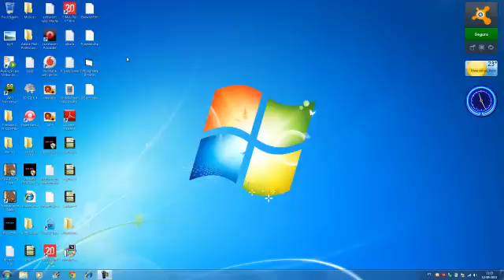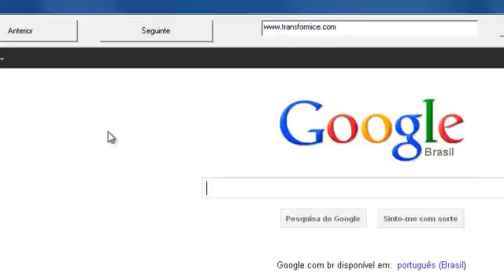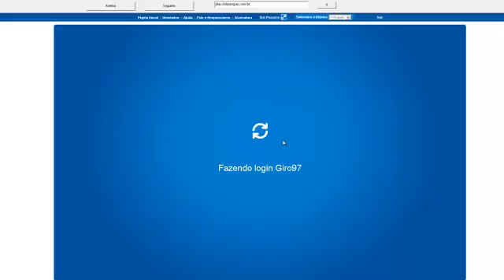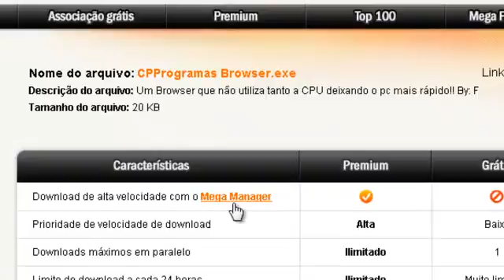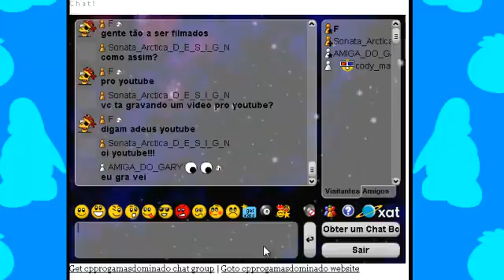CPProgramas Basic Browser 1.0